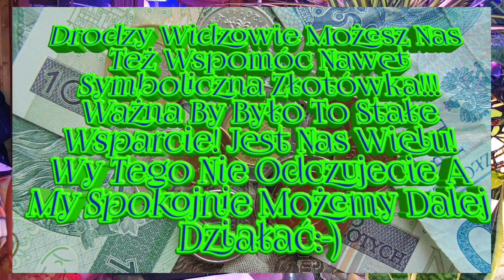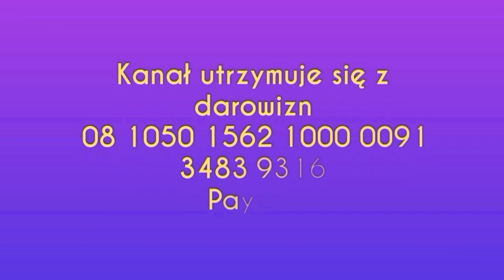993. Q & A Odpowiadamy Na Wasze Pytania